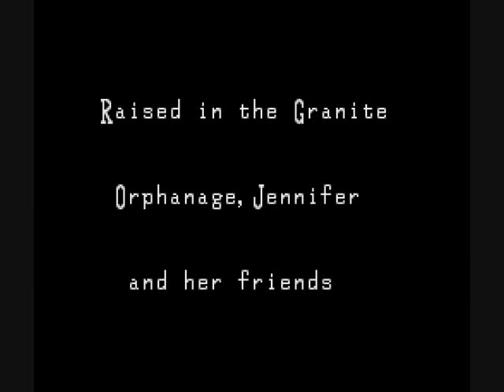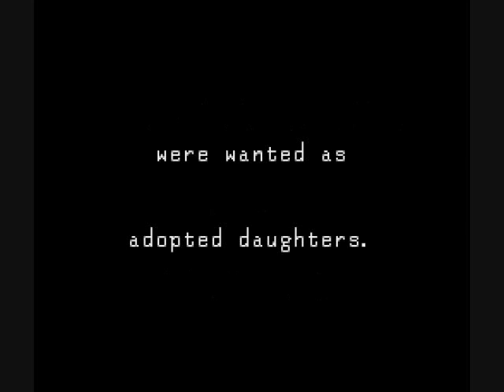Let's Play Clock Tower 01: In The Beginning, There Was..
Time for a new video type on my channel!

Welcome to my first ever Let's Play! :) Let's all enjoy ourselves and have fun, those are the only rules.

And sorry for the bad sound quality, Camstudio sucks. xD

Big thanks to a few LPers out there that inspired me. Actually, four. I realized after recording there were two others big inspirations to me. So thanks (And sorry!) To Katrinonus, SashaSilverMoon, Helloween4545, and Darkmindedsith. Check out their videos, they're all really cool. :)

Anywho, Ima try and see of I can get the background sound working so you can hear the msuic that creeps me out, and other various sound effects.

All in all, have fun watching me scream and fail at this game. Cheers!